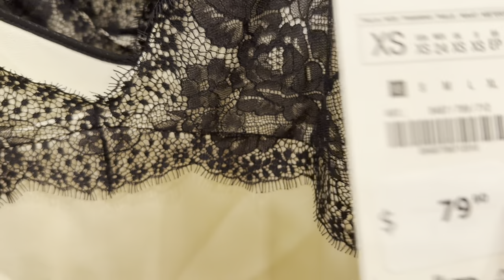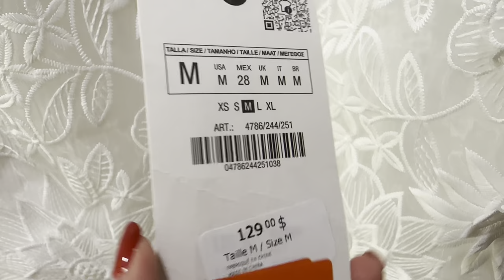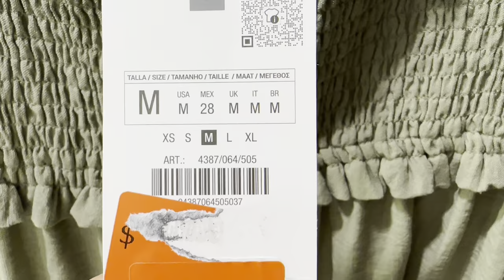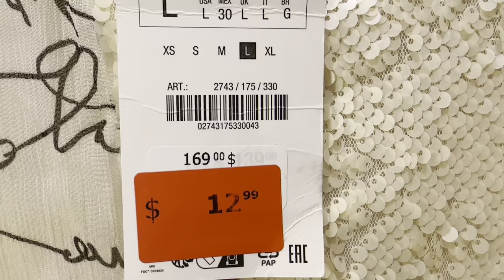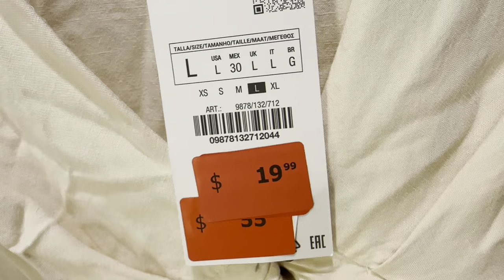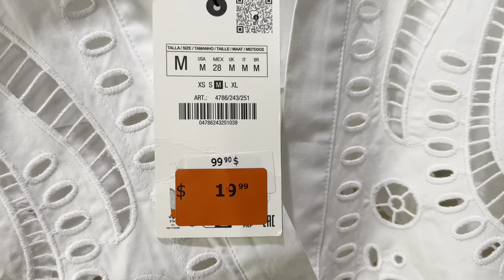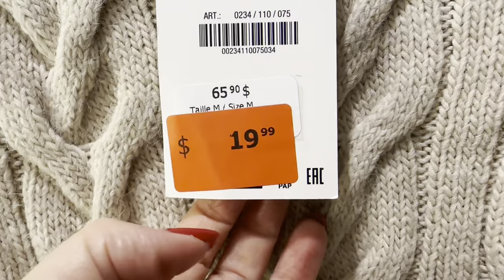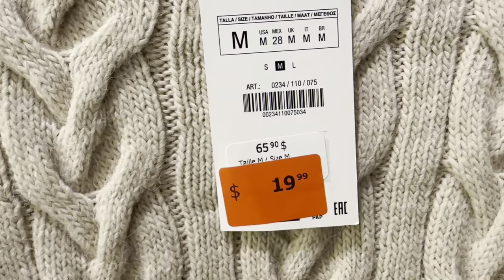ZARA НЕ ОЖИДАЛА!!! ХОРШИЕ ВЕЩИ ЗА КОПЕЙКИ ПОД КОНЕЦ РАСПРОДАЖИ! ХЛОПОК ЛЕН, ШОПИНГ ВЛОГ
Дорогие друзья  сегодня шопинг влог из магазина Zara, распродажа лето 2024 шикарное белое платье и блуза, одежда на каждый день, шопинг влог, обзор магазина, базовый гардероб

Мои параметры:
Рост: 160
Вес: 58 кг
Объемы: 92-75-97